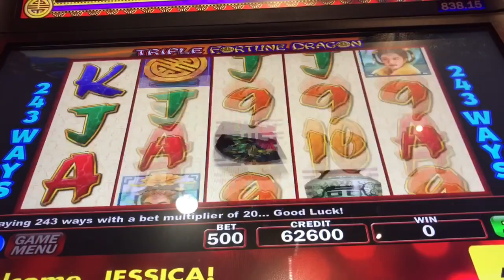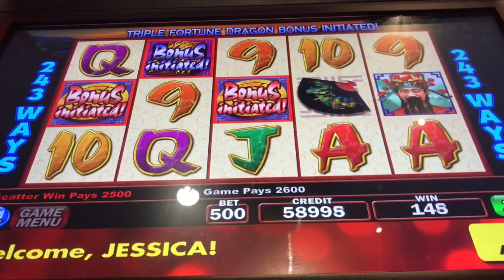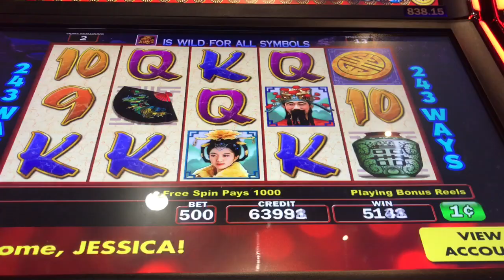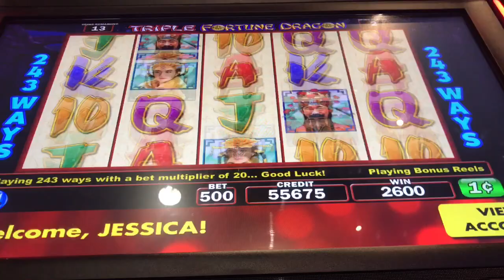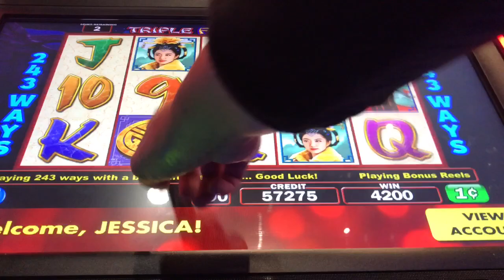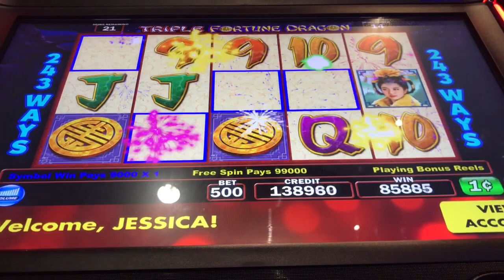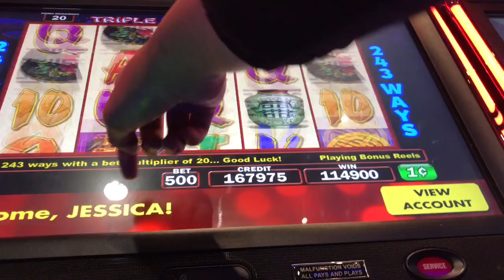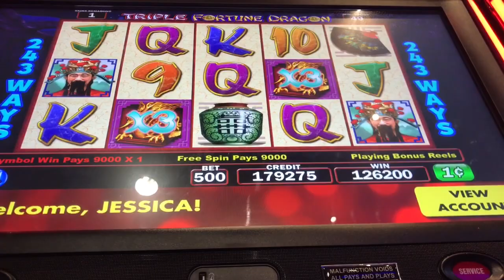👸🏽🤳🏽🎰 HANDPAY ON A $5 BET?! TRIPLE DRAGON FORTUNE LIVE PLAY AND MORE!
Playing at Muckleshoot in Auburn, WA

Playing Triple Fortune Dragon

♥️ 👸🏽🤳🏽🎰  Thank you to all GQ Squad members!
***Carla S.
***Elvia's Slots
***The Average Gambler
***Jacqueline C.
***James Arey Slots
***Jessica F.
***Lori Bandow
***Palm Spring Spinners
***Mariyln W.
***Wing Wang Slots
***Mark P.
***Cassanova Slots
***Angie Brandt